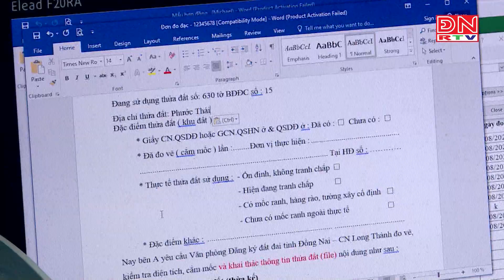Bản tin tiếng Hoa ngày 23-12-2023